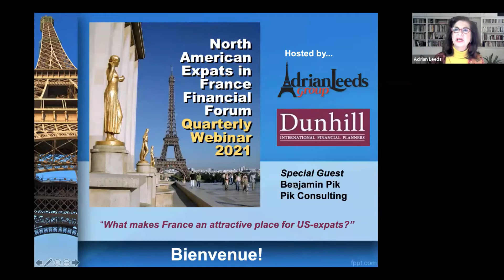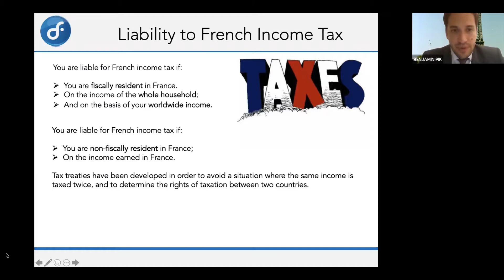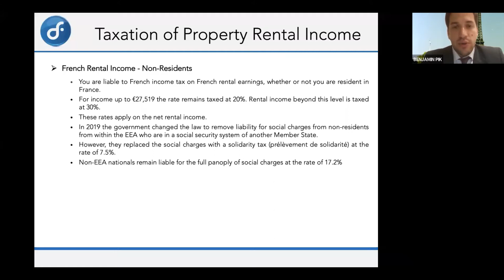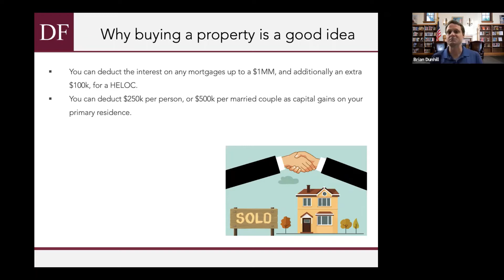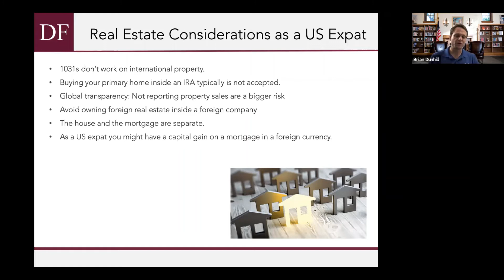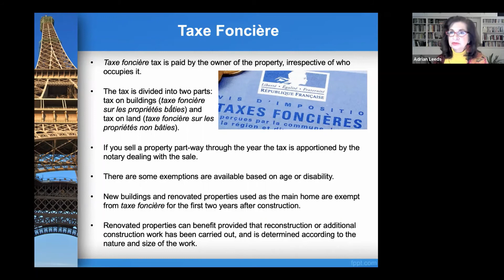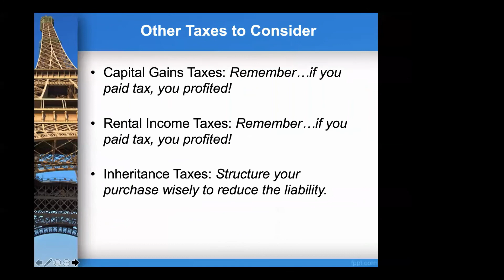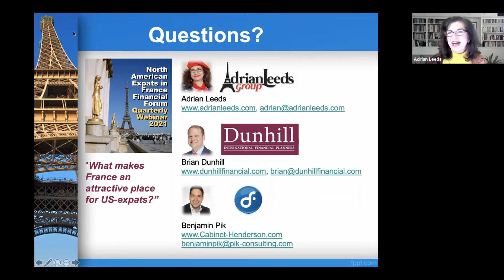North American Expats In France - Financial Forum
Join us for an hour in which the panellists pinpoint the topics which specifically concern North American expats living in France.

On the Agenda we'll be discussing Real Estate and Tax for North American expats wanting to move to, or living in, France.

We'll be joined by Adrian Leeds from the Adrian Leeds Group - specialists in finding French properties for American expats - and our one-time guest Benjamin Pik.